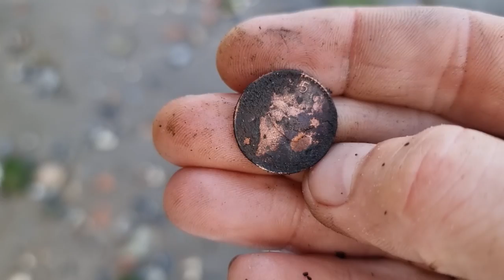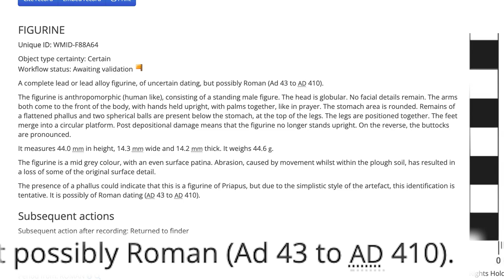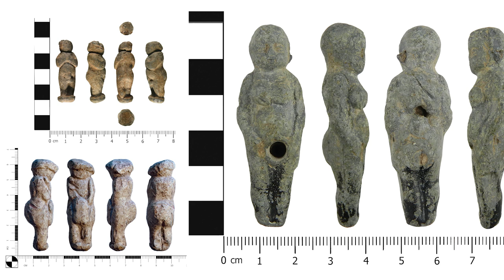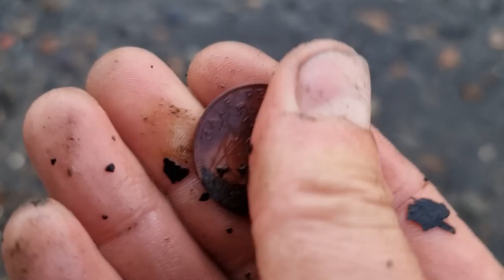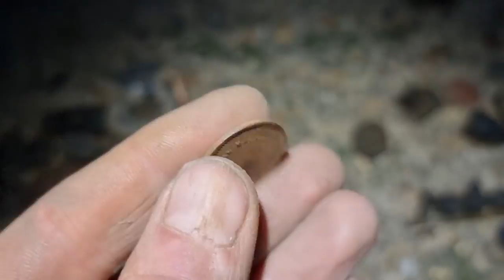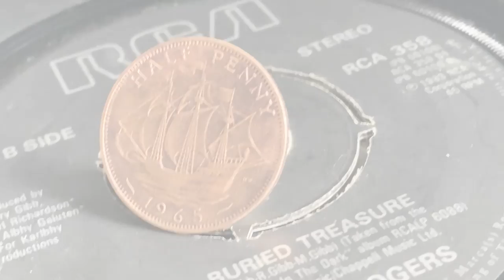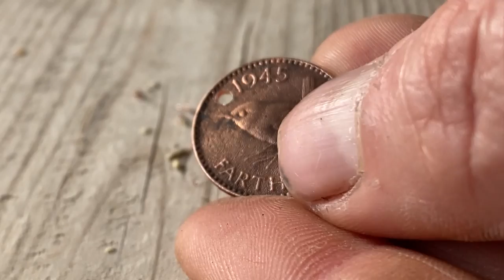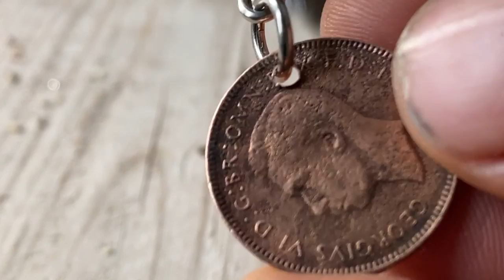X-RATED Mudlarking Find! River Thames treasure hunting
Alright Mudlovers, join Si, Cuffs and Rich on an evening mudlark in old London town. Rich makes an X-rated discovery, that turns out to be a very interesting historical find - one for the museum!

My Etsy store where you can buy my up-cycled keyrings, bottles and more!